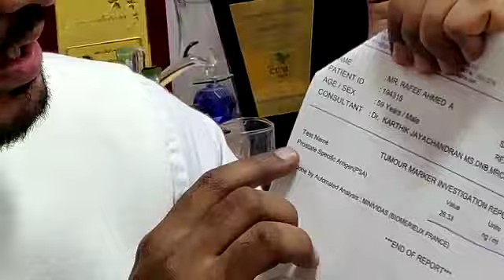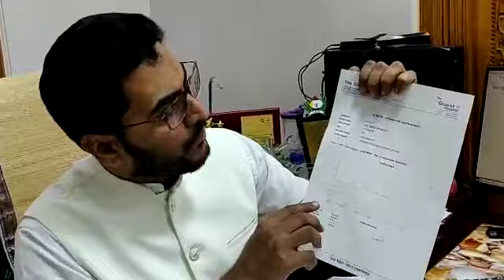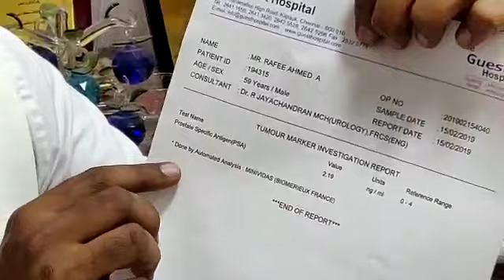Increase Urine Flow from Unani Herbal Medicine, (Suspected Prostate Cancer) || Dr. Yasir Arafath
The video is about a patient with trouble in urine flow and elevated PSA who was recommended prostate biopsy for suspected prostate cancer. The patient considered the Unani System of Medicine and was on medication prescribed by Dr. Yasir Arafath. Alhamdulillah amazing results were seen in a period of just 3 months. Do share it that people in need may benefit from it.

BANGALORE ADDRESS
11/A, Queens Road,

Bengaluru - 560052

Vaniyambadi - 635751